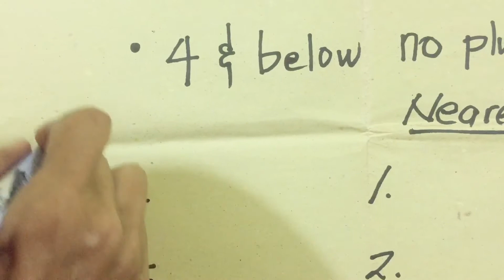HOW TO ROUND OFF WHOLE NUMBERS | Teacher AL